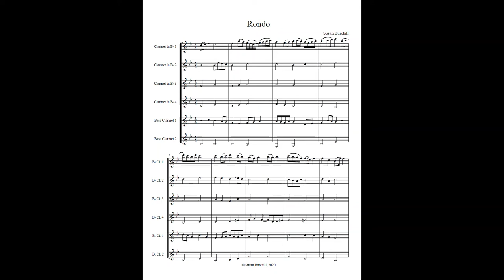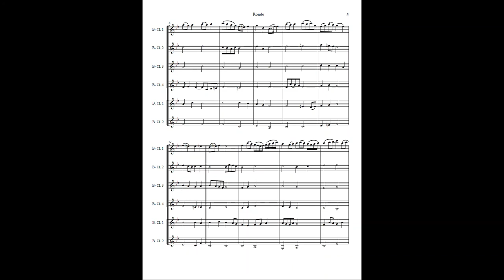Rondo - Clarinet sextet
This original work was written for the May 25 composing challenge on the Music Theory sub-reddit

I wrote this Rondo in Bb major. The B section is in the Dominant key. The C section consists of two repetitions of the theme, first over the parallel minor (g) then over the relative minor (Bb). Because the first two themes are each 6 bars, the period/sentence structure requested is modified a little. The A section has two three-bar phrases, and the B section also has two 3-bar phrases.

The sound file was extracted directly from Finale PrintMusic 2014 as a WAV file.